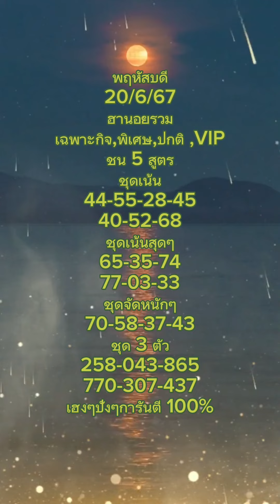#แนวทางฮานอยรวมเด็ดๆ เข้าทุกวัน👏👏😋😋😋